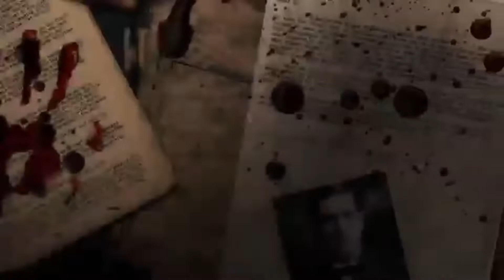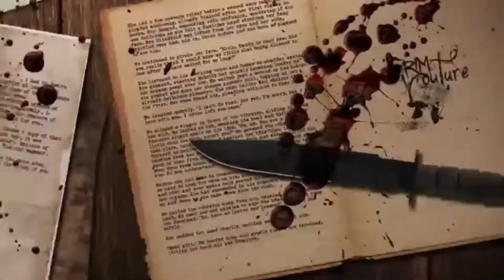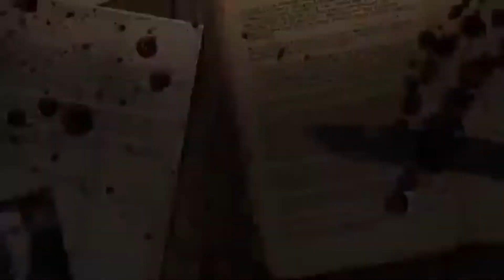MISTERI RUMAH SAKIT ANGKER ❗❗❓❓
Video ini di buat hanya untuk hiburan semata
tidak ada maksud menyinggung atau menjatuhkan hal sekecil apapun..

!!! DISARANKAN MENGGUNAKAN HEADSET UNTUK KUALITAS MENONTON YANG LEBIH BAIK !!!

Buat kalian yg suka konten" seperti ini
terus dukung kami dengan cara :
- koment
Agar kami semakin semangat dalam membuat video" selanjutnya..

Dan jika kalian punya reverensi invo" menarik yg ingin kita bahas
langsung saja kalian bisa mention instagram kita :

Terimakasi sudah berkunjung di chanel sederhana ini
sehat selalu buat kita semua